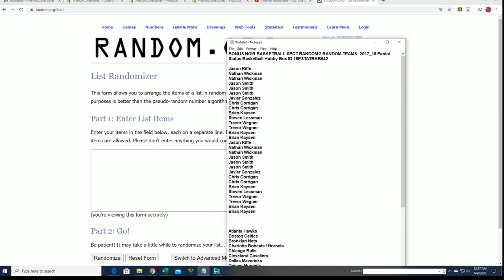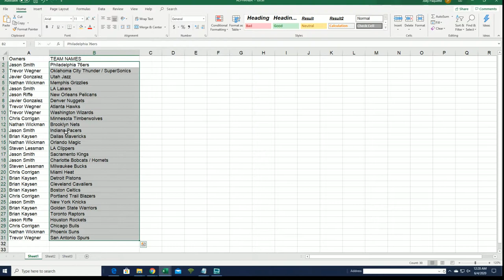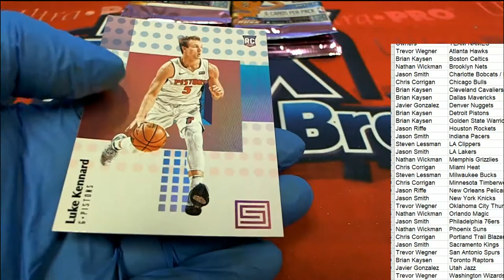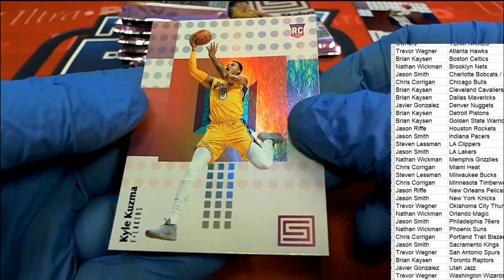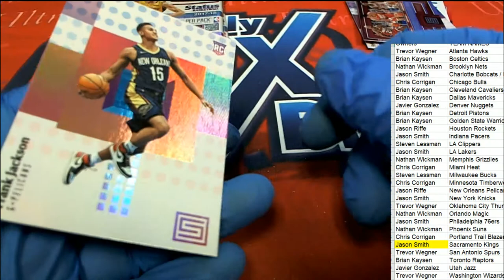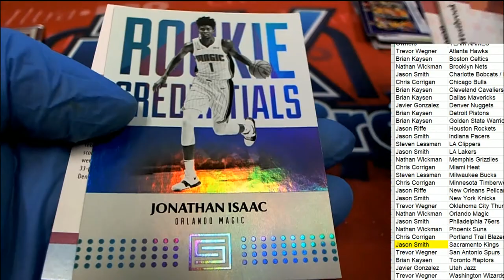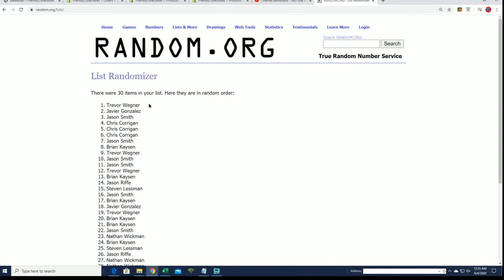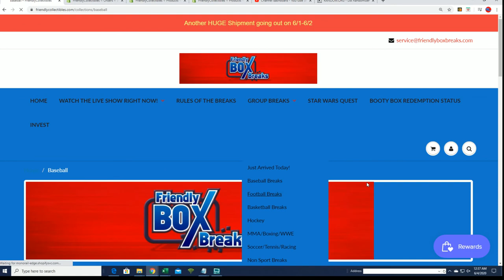2017 18 Panini Status Basketball Hobby Box ID 18PSTATBKB642B